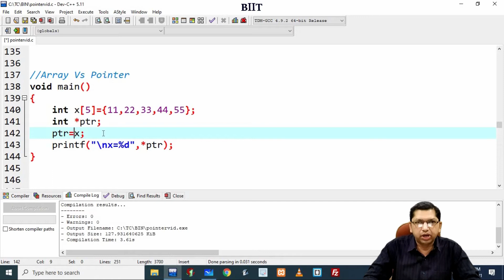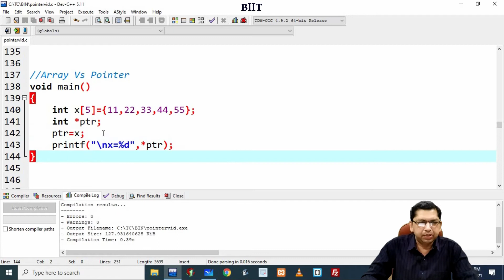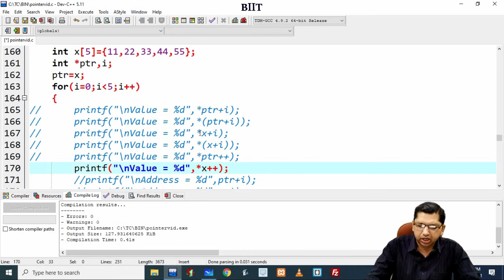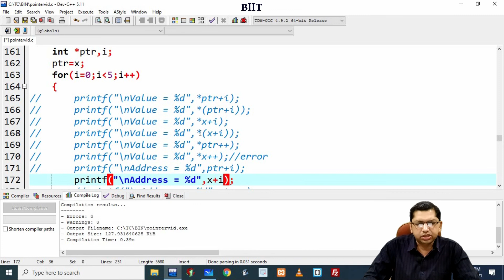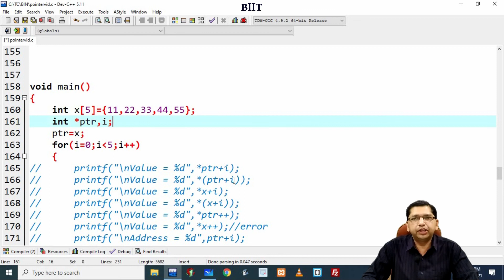Pointers in C Programming (Part 4) | By Professor Pankaj Gupta | BIIT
In This Tutorial We Cover Pointers in C Programming (Part 4)
• Decision Making
 • Switch Statement
• Looping • Arrays
• Typedef
 • Unions
 • Pointers in C
 • Pointers concept